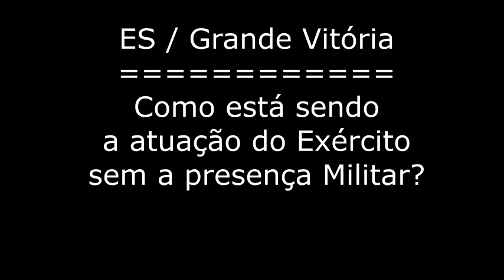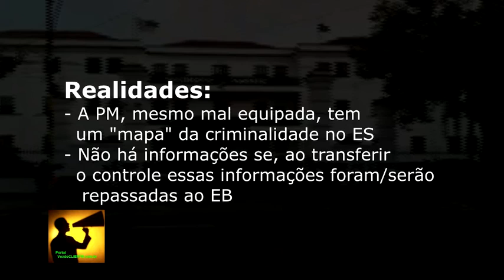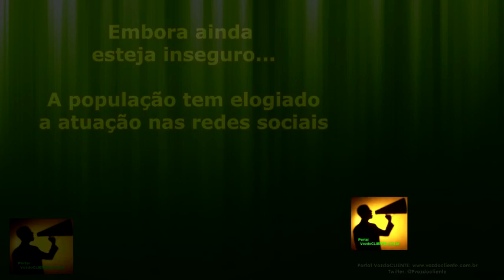OLHO DA ÁGUIA do Exército está no Espírito Santo! Serviço de Inteligência MILITAR contra o crime!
NOTÍCIA COMPLETA é aqui. Assine! Dois problemas básicos atingem qualquer tropa que tenha que se movimentar rápido: logística e mapeamento real.  Veja algumas informações sobre como o Exército está se saindo no ES e como vão usar o OLHO DA ÁGUIA !

[Peço desculpas pessoal do canal... tentei reduzir o começo e enviar em maior qualidade mas o "render" pesou demais.]